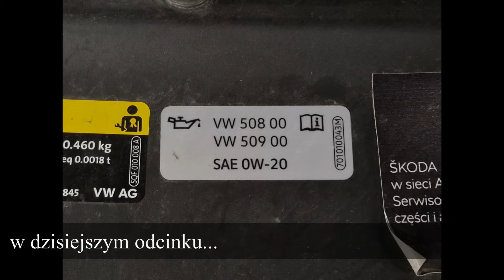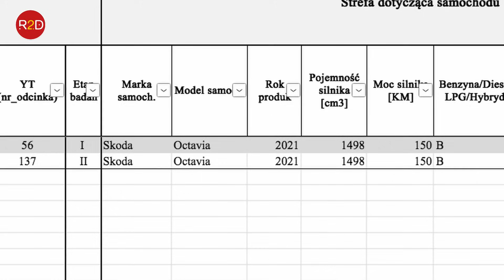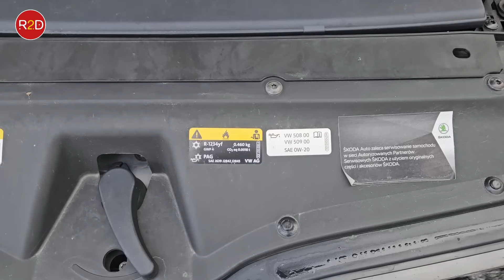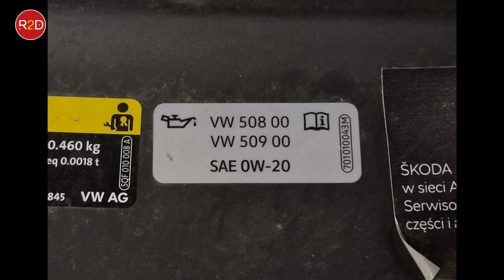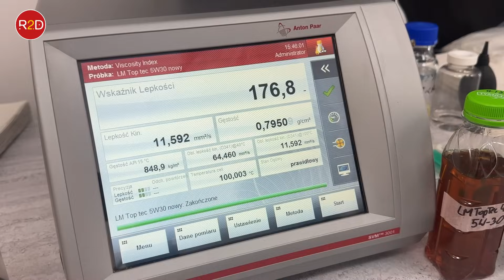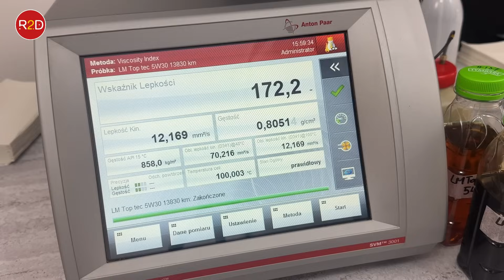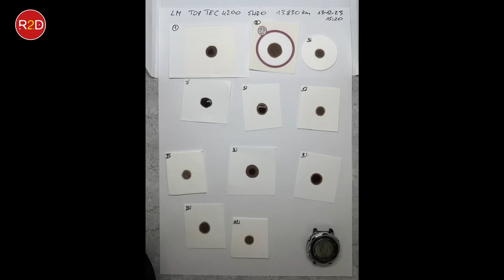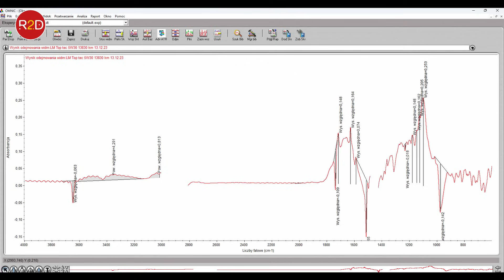0W20 czy 5W30? 507 czy 508 ? Dylematy Kamila? Skąd LSPI? Skoda Octavia Liqui Moly 4200 vs 6200 #137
Linki przywołane w filmie:
Kamil:
2) Skoda na swojej oficjalnej stronie pisząc o normie 508/509 zwraca uwagę na obniżoną lepkość w wysokich temperaturach (HTHS), mniejszą obciążalność układu smarowania, kompatybilność z wydłużonymi interwałami, dużą stabilność termiczną oraz zdolność do przenoszenia cząstek sadzy - i jak twierdzą nie trzeba wspomagać układu oczyszczania spalin (filtry cząstek stałych) dodatkami do paliwa
- Wychodzi więc, że LM Top Tec 4200 spełnia również nowszą normę w ilości popiołów (linki
- ponieważ oficjalnie olej LM Top Tec 4200 nie chroni silnika przed LSPI (norma C3), szukałem informacji na stronach producentów olejów co jest odpowiedzialne za to zjawisko i jedynie Penrite zamieszcza dość konkretną informację na swojej stronie - za LSPI w głownej mierze odpowiedzialne są detergenty bazujące na związkach wapnia. Natomiast zjawisko to zmniejszają związki molibdenu w bazie olejowej i detergenty oparte na związkach magnezu. Podobne informacje można znaleźć na forum oilclub – gdzie oprócz dodatków w oleju, pojawiają się jeszcze depozyty sadzy, które gorące mogą odrywać sie od powierzchni tłoka i powodować przedwczesne zapłony (czyli im mniejsza ilosć popiołów w oleju tym lepiej) oraz to, że im mniejsza lepkość oleju w 100C, tym lepiej.
- jako uzupełnienie polecam ciekawy wpis z forum oilclub, gdzie autor podsumowuje kilka badań naukowych nad LSPI i potwierdza informacje ze strony Penrite. Autor oprócz dodatków w oleju, zwraca jeszcze uwagę na depozyty sadzy, które gorące mogą odrywać sie od powierzchni tłoka i powodować przedwczesne zapłony (czyli im mniejsza ilosć popiołów w oleju tym lepiej) oraz to, że im mniejsza lepkość oleju w 100C, tym lepiej.